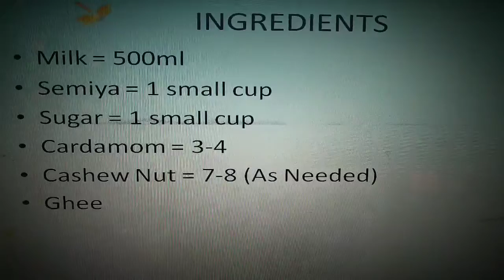Semiya paal paayasam | How to make delicious Semiya Payasam | in minutes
HI PEOPLE!!!
INGREDIENTS FOR THIS RECIPE ARE MENTIONED IN THIS VIDEO ,,,
DELICIOUS DISH , EVERYONE LOVES IT!!

SHARE IT TO YOUR FRIENDS AND FAMILY